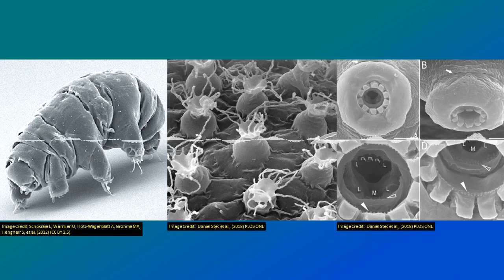SoT 288: The Fly On Kauai With The Lavae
In April 2015, unusually heavy thunderstorms flooded Chile's Atacama desert, the second driest region in the world. This messed up the plans of researchers there to study life in the Mars-like desert, but it also told them more about how life can survive in long periods of drought.
Two Dutch researchers have looked at more than 100 examples of dice from the last 2,000 years. This huge collection can give us some clues about how people have thought about chance, fate and probability over the centuries.
The crickets on the Hawaiian island of Kawaii have gone quiet. They're still there, they're still trying to chirp, but they're not making any sound.
There are 167 known species of tardigrades - the virtually indestructible eight-legged micro-animals. But the recently discovered 168th has unusual eggs.
And speaking of tardigrades, Shayne has some feels about Star Trek: Discovery.

This episode contains traces of the Today Extra TV program discussing a study that didn't suggest eating McDonald's fries could cure baldness.

Chapters:
00:00:26 Science on Top
00:01:04 Weird Life Found in Earth's Driest Soil
00:09:27 The Shape of Ancient Dice Suggests Shifting Beliefs in Fate and Chance
00:16:23 These Crickets Can't Sing Anymore - But They're Still Trying
00:22:53 An Even-Weirder-Than-Usual Tardigrade Just Turned Up in a Parking Lot
00:26:31 Star Trek: Discovery
00:29:02 Science on Top